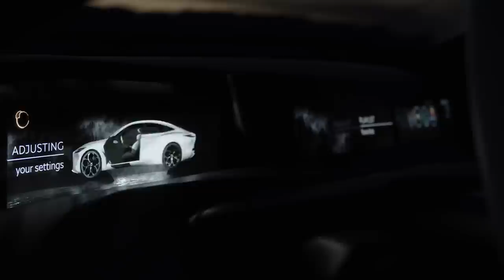Infiniti Q Inspiration concept interior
The cabin follows a minimalist approach, with a concise and clean interior design enveloping the driver and passengers in a serene and comfortable environment. The intelligently packaged four-cylinder VC-Turbo has liberated INFINITI's designers from the constraints of powertrain architecture to realize a spacious interior. Modern technology and craftsmanship merge inside the cabin, presented in a way that enables, rather than distracts, the driver.